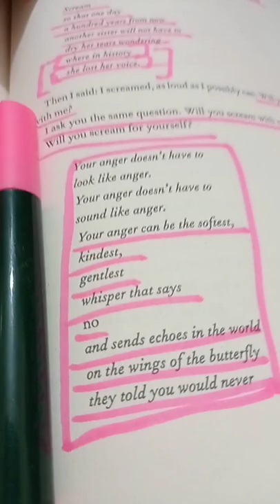welcomehome book reading shorts selflove writer najwazebian ❤️🙂